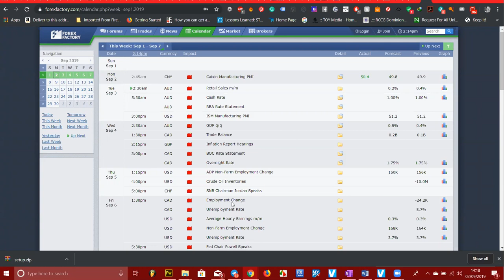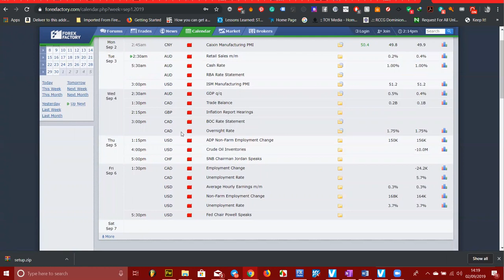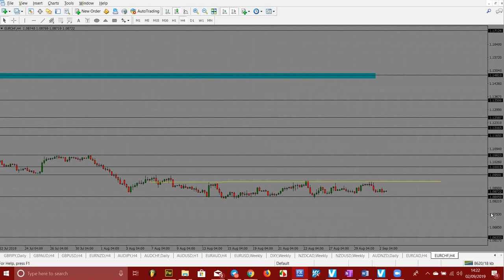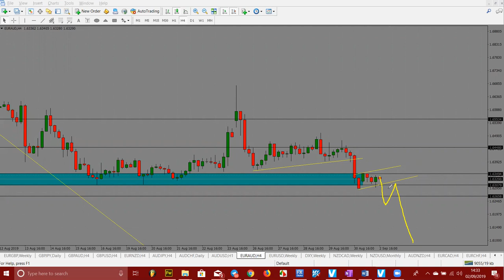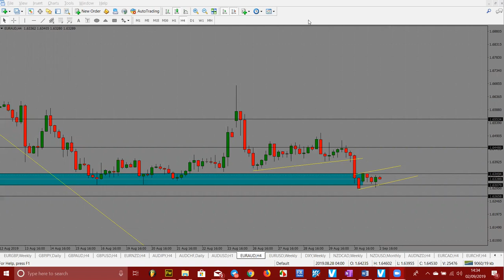Weekly Outlook 02 To 06 - 09 - 2016